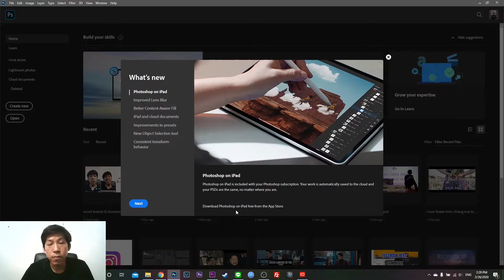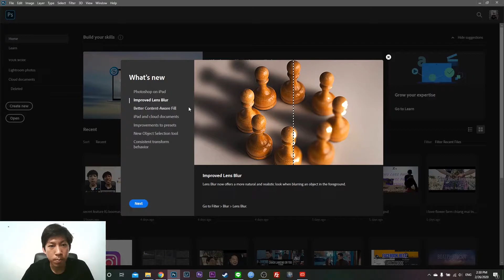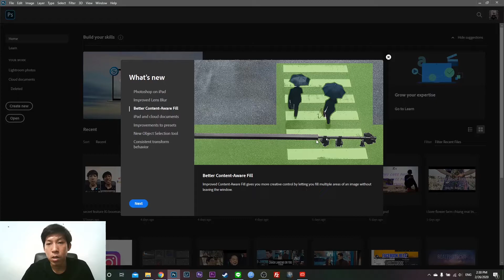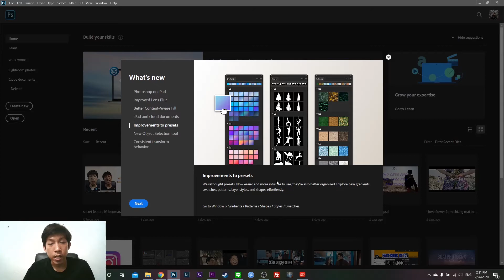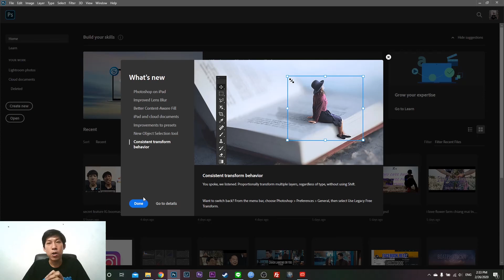Photoshop 2020 ver 21.1 feb มีอะไรใหม่บ้าง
Gear :
Nikon Z6
24-70mm f4s
85mm 1.8g
Gopro7
MSI GL63 8rd